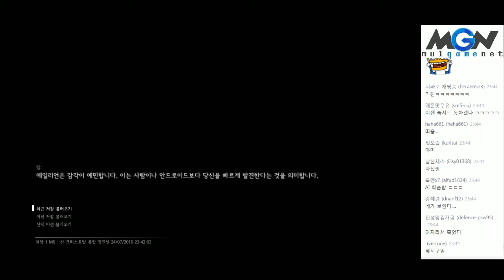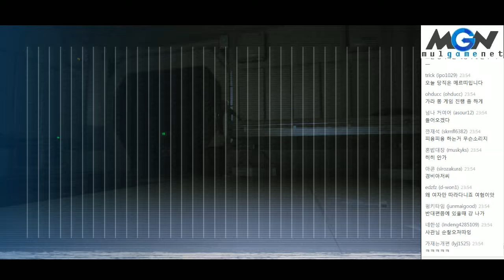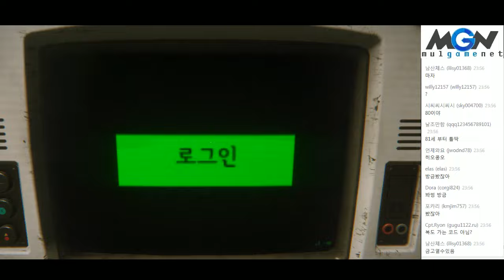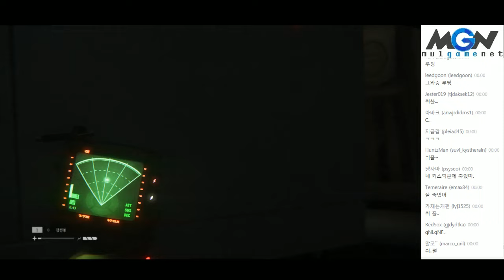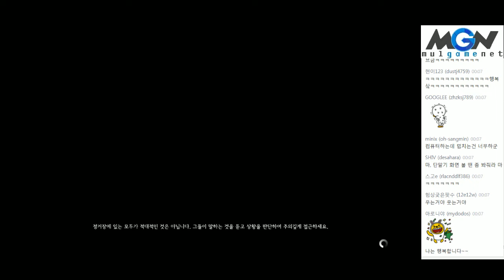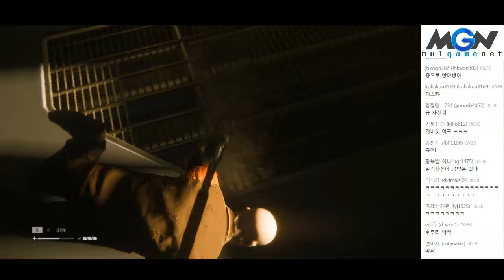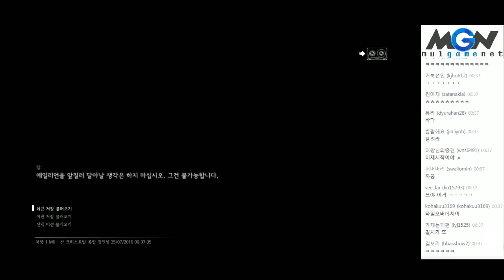공포 게임! 에일리언: 아이솔레이션(Alien : Isolation) (6)